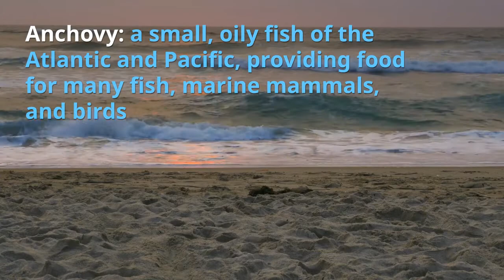Sea Animals learn for kids | Learn Sea Animals A-Z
A
Abalone: a large edible sea snail of coastal waters
Albacore: a prized species of tuna
Anchovy: a small, oily fish of the Atlantic and Pacific, providing food for many fish, marine mammals, and birds
Angelfish: a bright-colored fish of coral reefs list animali whale shark biggest